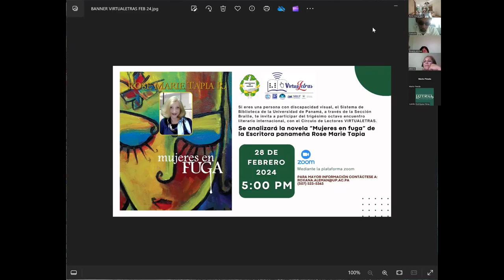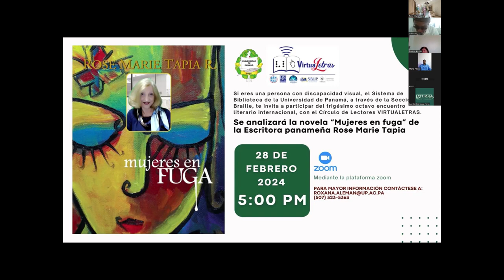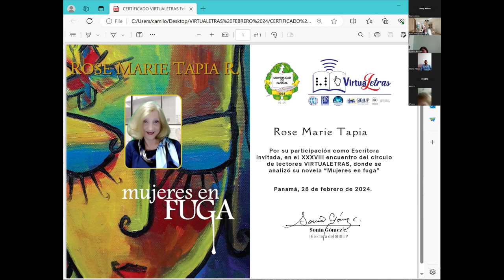Sesión 38 del Círculo de lectores virtuales novela mujeres en fuga Rose Marie Tapia Editado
Sesión 38 del Círculo de lectores virtualetras. Se analizará la novela mujeres en fuga de la Escritora Rose Marie Tapia. Organiza la sección Braille de la biblioteca interamericana Bolívar en Universidad De Panamá.